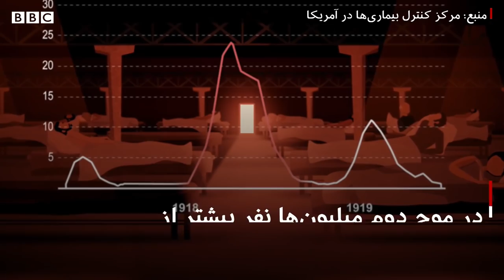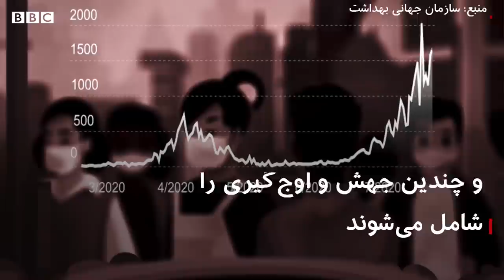تغییر فصل، موج دوم کرونا و تبعات آن